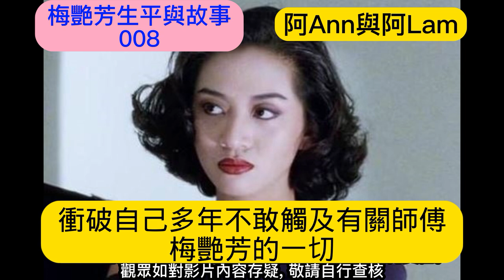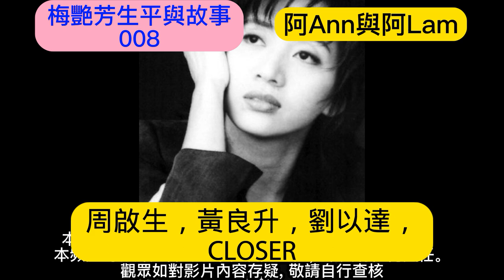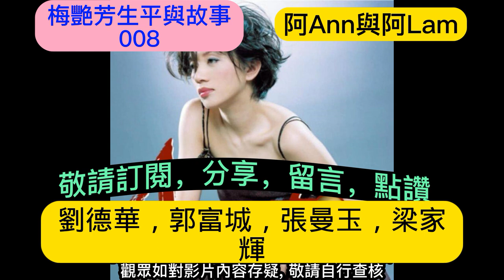梅艷芳生平 (08) 梅艷芳 梅艷芳歌曲 梅艷芳死因 梅艷芳男友 梅艷芳與張國榮 香港80年代樂壇 懷舊金曲 粵語金曲 梅艷芳唱片 夕陽之歌@AhAnn_N_AhLam ( 阿Ann與阿Lam)